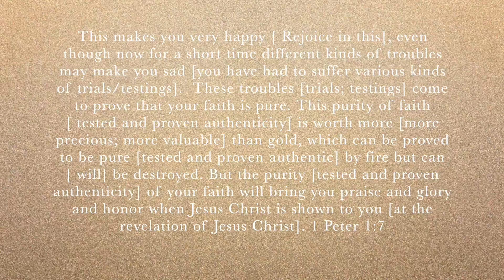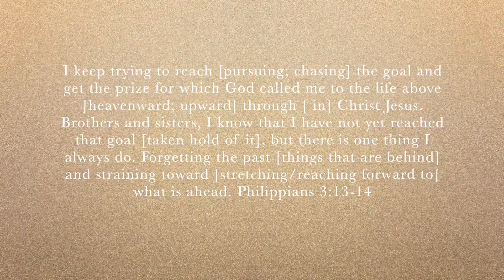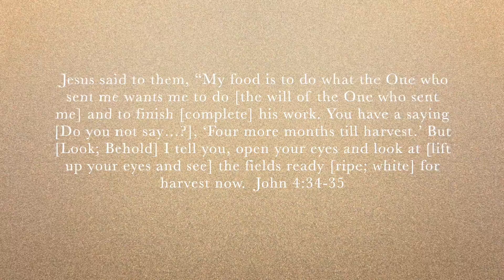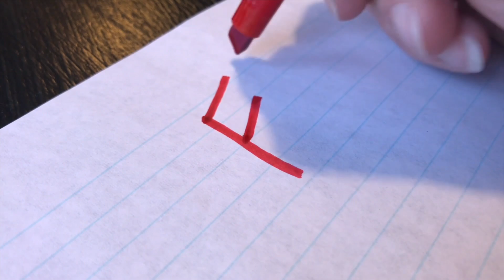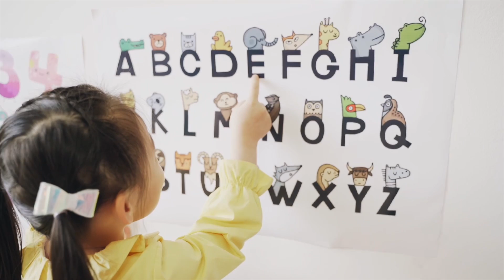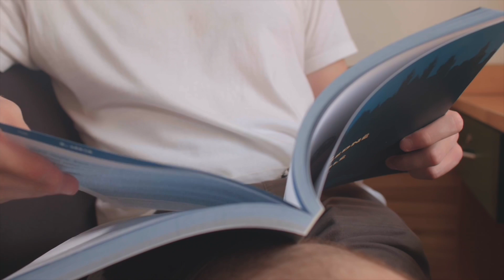Dream Interpretations| God's Way of Promotion to Your Next Level| Prophetic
If we don’t understand the ways of God, then we will go through life thinking that the difficulties we encounter are set in place to set us back. Nothing worthwhile in life comes without a bit of opposition because it is in the opposition that we grow stronger, becoming higher versions of ourselves. So, God allows us to go through seemingly random and unnecessary circumstances to prove what is in our hearts. After we have been proven, He can then graduate us to the next level. However, if we continue to fail the tests, we will remain stagnated, unable to move on to the beautiful life that God has prepared. Because much like any institution of higher learning, God will continue to give us the same test until we pass and He can promote us to the next level. This video discusses God’s way of promotion and why we should pass the tests that God allows in our lives. I will also be interpreting 6 dreams.

Timestamps:

00:00 Intro
01:23 Dream #1 The Passing Score!
05:17  Coming Out As Gold
07:41 Dream #2 Pennies and Purity!
11:09 Dream #3 Authentic Faith!
15:42 Dream# 4 Choose to Pass the Test!
18:51 Dream#5 In The Belly of a Test!
22:30 Dream #6 God’s Masterclass!
23:02 Prayer
23:32 Outro

My Books:

The Foundation of Wealth:

The Dream Academy:

Acts of Harlotry: